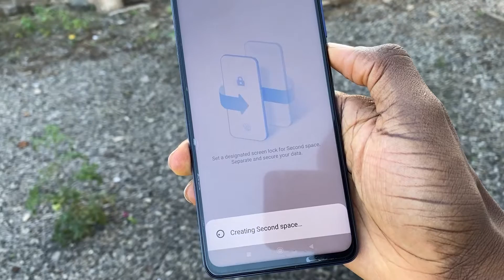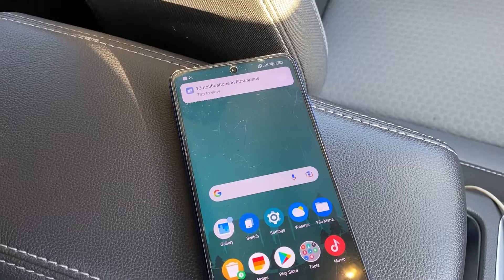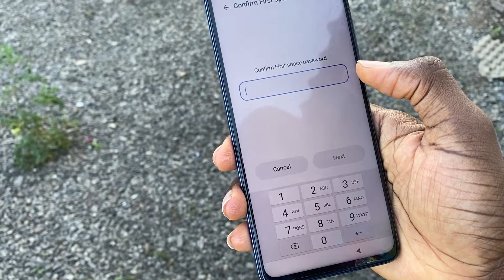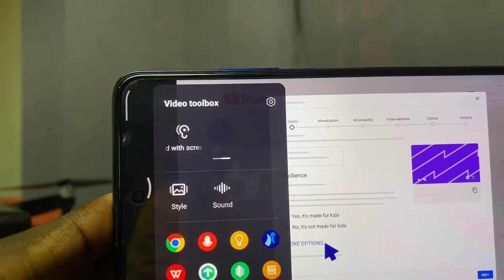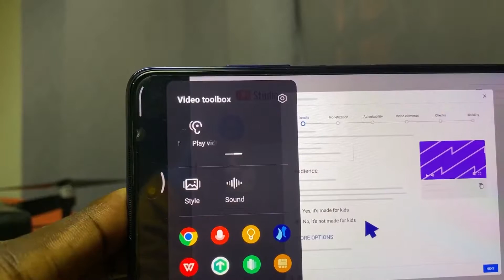Secret Features of Poco F4, Redmi Note 10, Mi 11- Second Space, Video Toolbox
In this video I share some of my favorite features of MIUI 12.

Second space

Second space is one of the most amazing features on Xiaomi phones that nobody ever talks about.

Anyone who owns a MIUI running phone is the admin or the owner of the First space. As the name suggests, Second space creates a new, fresh space on your phone without taking any data from the First space. However, you can import data from First space using the built-in option to move data

When you create a Second space, the phone will look like you just took it out of the box or reset it for only the pre-installed apps will be available to you.

The owner of Second space will have the ability to add new apps, set a different wallpaper, use a different launcher, and even keep a separate unlock mode. It lets two people use the same phone while maintaining the privacy of both.